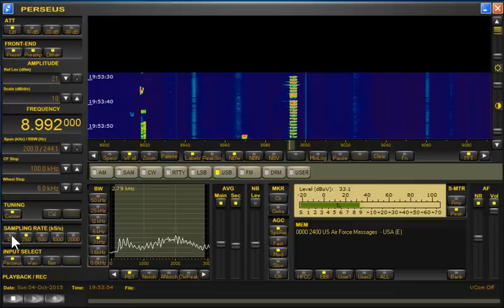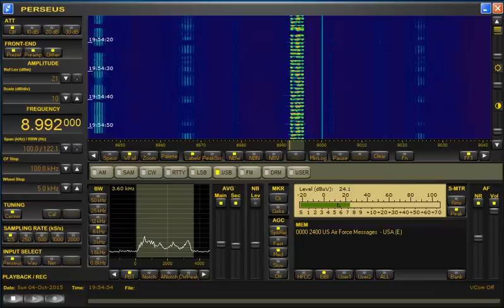USAF High Frequency Global Communications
e USAF High Frequency Global Communications System is a worldwide network of 15 high-power HF stations providing command and control communications between ground agencies and US military aircraft and ships. Allied military and other aircraft are also provided support IAW agreements and international protocols as appropriate. The HFGCS is not dedicated to any service or command, but supports all DoD authorized users on a traffic precedence/priority basis.

 Primary HFGCS Frequencies 24 Hours:   8992 and 11175
 Back up HFGCS Frequencies Day:        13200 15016
 Back up HFGCS Frequencies Night:      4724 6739

Now watch: "SDRplay - forget those RTL toys"